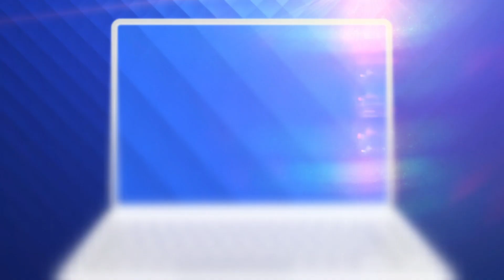Fosta gimnastă, Diana Bulimar a devenit antrenoare la școala Nadiei Comăneci